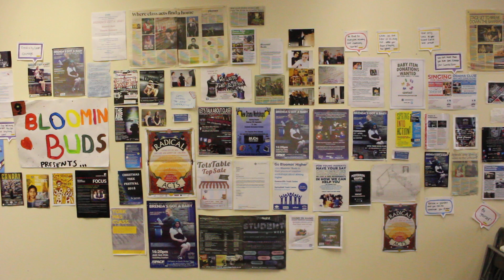Our Support from the Bradford Soup